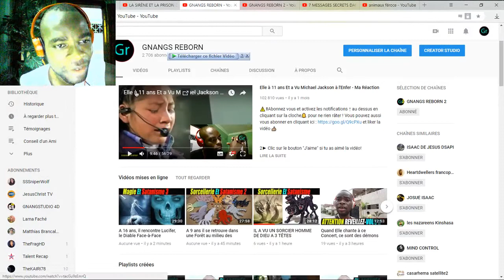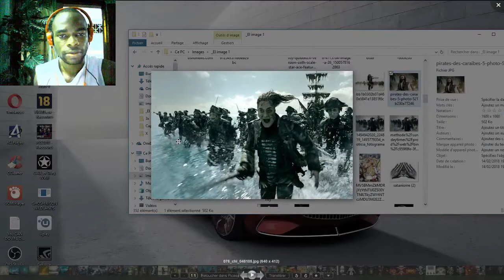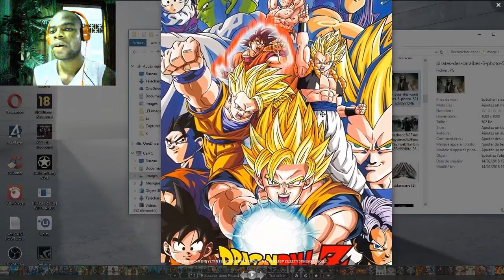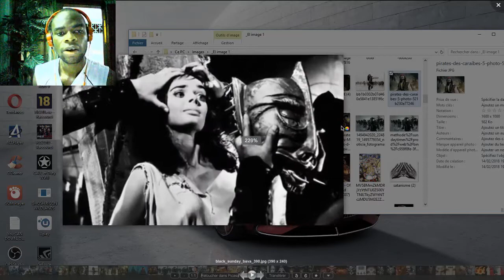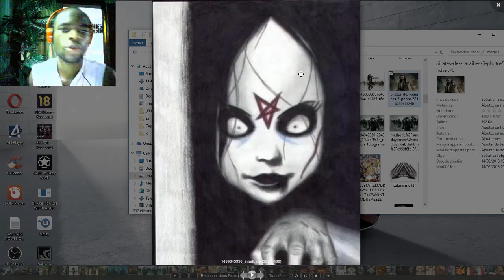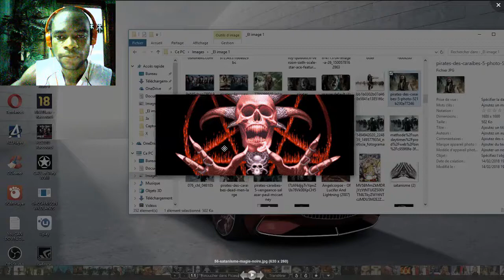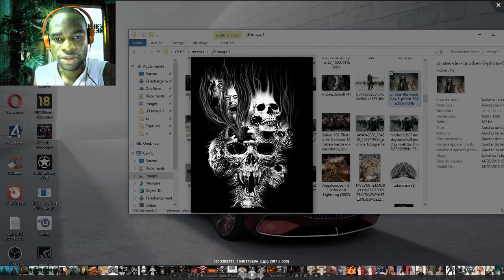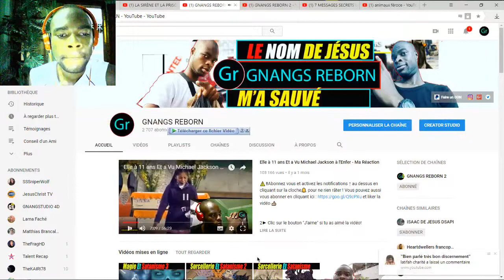ESSAYER PAS AVOIR PEUR - Messages Cachés - Rituel | Partie 3